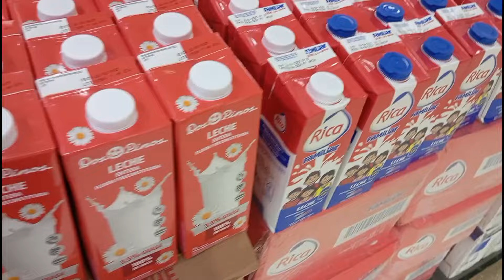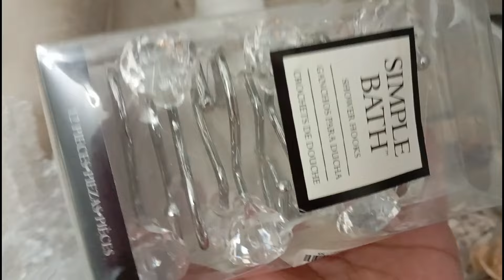EMPEZARON A INSTALAR LOS CLOSETS / MUCHO REGUERO EN LA CASA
Hola mis amores, en este canal les muestro en mi Vlogs que hago en  mi día a día. También hago  vídeos de compras  y decoraciones.

COMPARTIR 👨‍👩‍👦‍👦